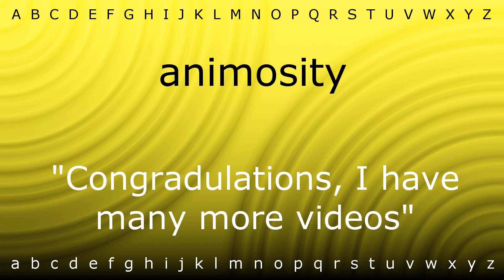Here I will show you how to say 'animosity' with Zira.mp4